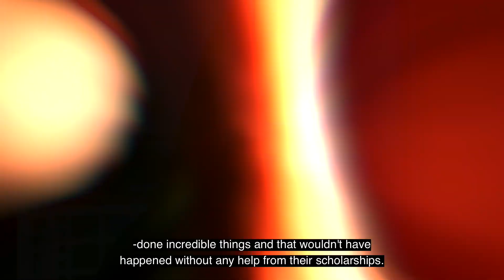May is A Month 4 Mines!